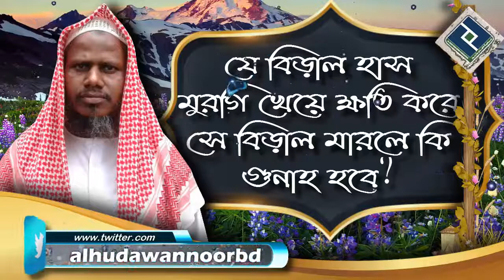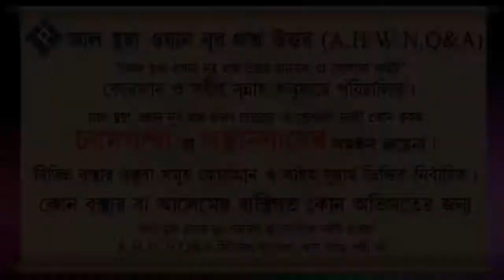যে বিড়াল হাস মুরগি খেয়ে ক্ষতি করে সে বিড়াল মারলে কি গুনাহ হবে ᴴᴰ┇শাইখ মুজাম্মেল হক মাদানী